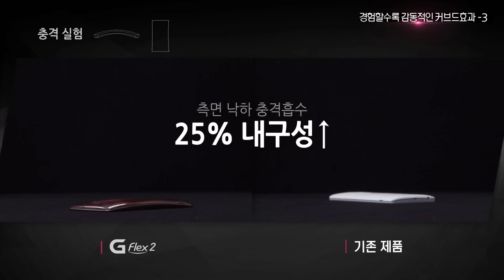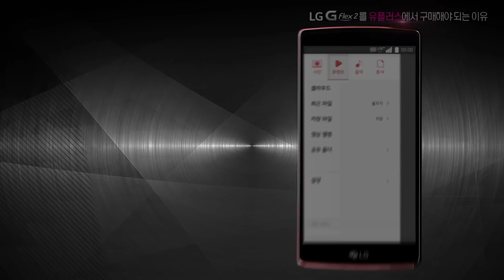[LG U+] "LG G FIex2" 를 유플러스에서 구매해야 되는 이유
경험할수록 감동적인 진정한 커브드 스마트폰 “G 플렉스2” 출시
3밴드 LTE서비스가 가능한 퀄컴 스냅드곤 810 칩셋 탑재
CES 국제전자제품 박람회 10개 부문 최고의 폰 수상